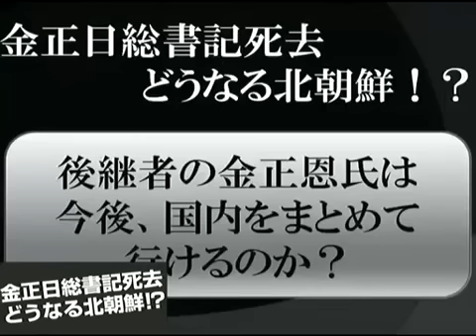②どうなる北朝鮮 青山繁晴＆神浦元彰 2011.12.20 ニコ生